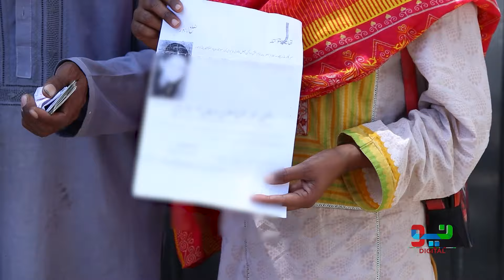Bacha Gubaray Bechne Gaya Toh Agwa Ho gaya | Police Nay Kiu Kuch Nahi Kiya? | Neo Digital